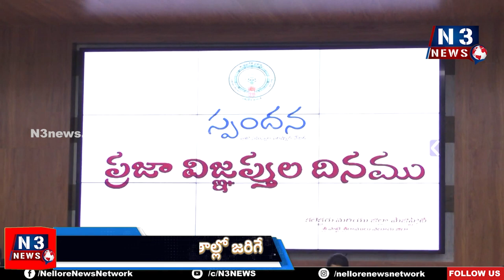స్పంద‌న అర్జీలు పెండింగ్‌లో పెట్టొద్దు...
- అధికారుల‌ను ఆదేశించిన జిల్లా క‌లెక్ట‌ర్ హ‌రినారాయ‌ణన్‌
- నెల్లూరు తిక్క‌న‌భ‌వ‌న్‌లో స్పంద‌న